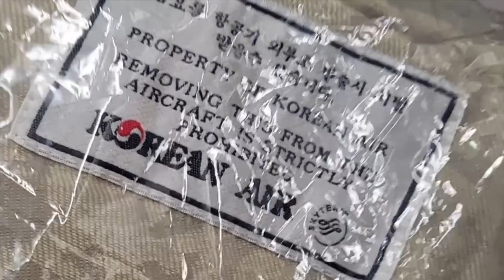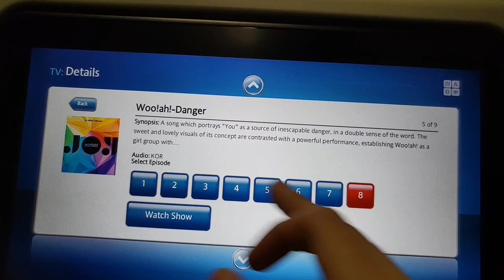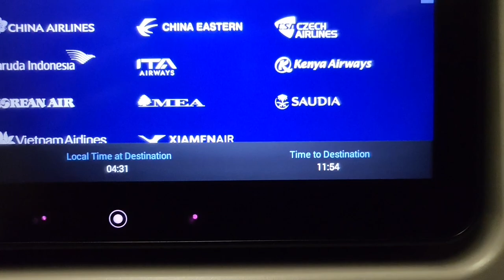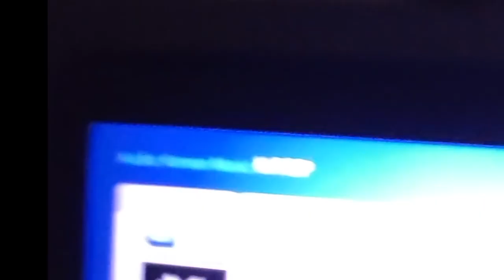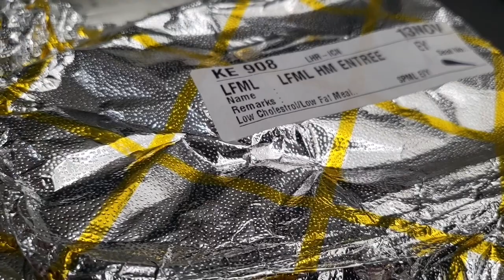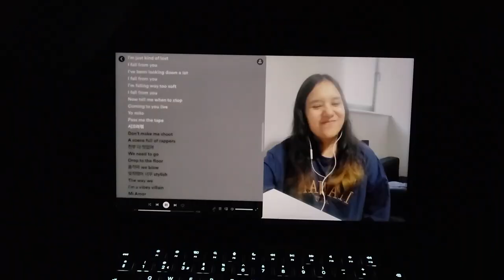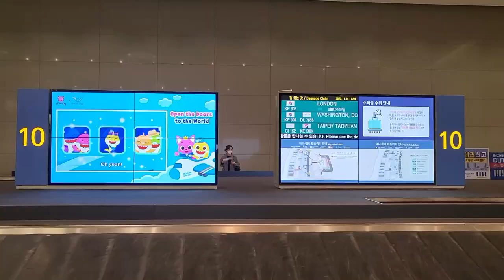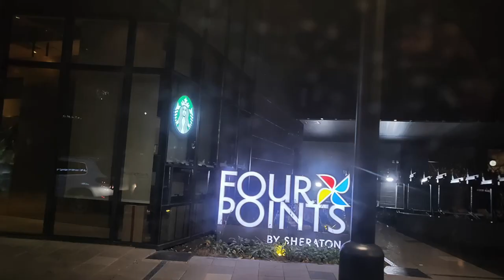[CRIS EN COREA 🇰🇷] Ep. 1 - Viajando de Inglaterra a Corea del Sur 🤯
¡¡¡Ya estoy en Seúl!!! 🇰🇷 Acompáñenme con esta serie de videos mientras cumplo uno de mis más grandes sueños: viajar a Corea 🥹

En este primer video, les muestro toda mi experiencia desde el aeropuerto de Heathrow en Londres 🇬🇧, el vuelo con la aerolínea Korean Air ✈️, el viaje en taxi 🚕 desde Incheon hasta Seúl 🇰🇷, y la llegada al hotel en Myeongdong 😊

00:00 Intro
00:07 En el aeropuerto de Londres 🇬🇧
00:24 En el avión de Korean Air ✈️
00:57 SuperM dando las indicaciones de seguridad ⚠️
01:37 El contenido de entretenimiento (K-MOVIE, K-DRAMA, K-POP)
04:02 Información sobre el vuelo en pantalla
04:27 Transmisión en vivo de lo que se ve delante y debajo del avión 🤯
04:44 Entretenimiento para niños
05:09 Anuncio de demora del vuelo
05:33 Una persona pisa mi mochila con su chancla 😧
05:47 El avión empieza a despegar 🛫
06:24 Vista de Londres en la noche desde el cielo 🌃
07:23 Anuncio para poder andar por el avión
07:58 Llega la comidaaaa 🍽️
09:55 Pedimos Wi-Fi y nos traen VINO 🥲
10:50 Editando el video de DPR IAN porque no podía dormir 👩🏻‍💻
10:59 Más comidaaaa 🍜
11:32 El aterrizaje 🛬
12:18 En el aeropuerto de Incheon 🇰🇷
13:32 El viaje en taxi del aeropuerto al hotel 🏨

Amé que el avión venga con conciertos con TWICE, Stray Kids, TXT, BTS, etc... además de todo un playlist con varias canciones de BLACKPINK, BTS, TXT, ENHYPEN, aespa, y hasta grupos nuevos como NewJeans, LE SSERAFIM, y más!